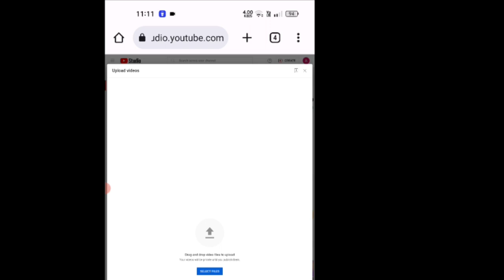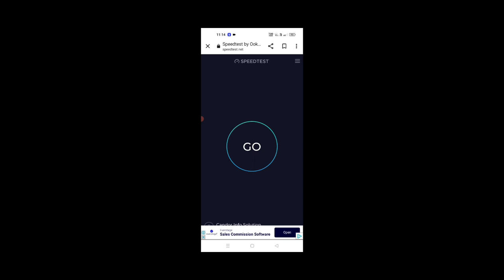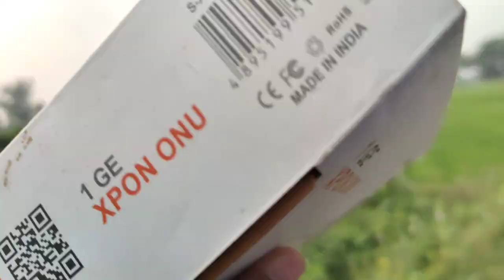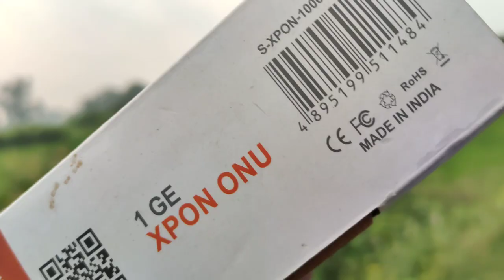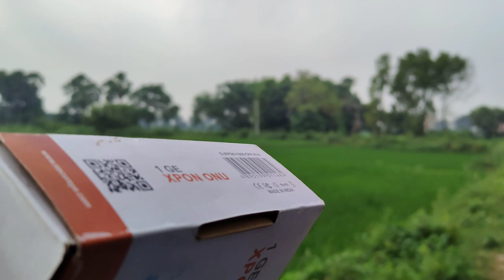Very Bad Network Of Airtel Wifi 😡 | Airtel Wifi Network Problem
airtel new apn setting
airtel apn
airtel
airtel new apn
apn
airtel internet speed kaise badhaye
airtel slow internet speed problem
today airtel network problem
network problem in airtel sim
5g
airtel internet settings
airtel fast internet apn setting
airtel net speed kaise badhaye
4g
internet
airtel net not working
airtel network speed kaise badhaye
jio 5g
airtel new apn setting 2023
airtel 5g
free fire id unban
how to
jio
samsung
new 5g apn
speed
airtel new apn settings
a3 beginer
internet speed kaise badhaye
slow
vi
network
net
solve airtel network problem
airtel network settings
airtel fiber
airtel network problem 2023
airtel new apn settings for fast net 2023
jio new apn settings 2023
india emergency alert
airtel access point setting
internet speed
airtel 5g settings android
quick ki data
airtel 5g activation
airtel 5g unlimited
apn for airtel
airtel apn for all network
data chalu karne
free data vpn
airtel free data vpn
airtel free data code today
airtel emergency data loan
airtel unlimited data tricks
airtel free data tricks
airtel slow net problem 2023
airtel 5g apn settings
best apn for airtel 4g
how to use free internet on airtel thanks
airtel 2gb data code
2023 airtel 5g apn
airtel internet settings automatically
airtel 5g plans
airtel 5g open network
airtel 5g plus
airtel 5g free data
airtel thanks app free data tricks
airtel thanks app free data won
psiphon pro
airtel 5g check
tm tunnel
rabi ray
tech tandav
airtel apn settings 4g
airtel apn problem
youtube shorts
airtel app setting 4g 2023
internet ki speed kaise badhaye
shorts feed
claim emergency data for free
airtel speed internet settings
shorts
settings
best vi apn settings
apn settings for vi
apn settings
fast
high
airtel network problem malayalam
airtel network speed increase kaise kare
airtel new apn for fast internet
mobile network problem
airtel network speed problem
airtel net slow why
network settings
internet settings
airtel internet not working today
mobile internet not working
new 5g apn settings
new 5g apn for jio
new 5g apn 2023
airtel 5g network problem
vi apn
internet settings 2023
android slow internet fix
android slow internet speed
fix slow internet
high ping problem fix
best 5g apn settings
best 4g apn setting
net settings for jio
best settings for router speed
best settings for internet speed
how to increase net speed in mobile
how to increase net speed
ultra 5g apn
best apn settings
airtel internet speed increase kaise kare
airtel sim apn
airtel new apn setting august 2023
today airtel network problem solution
airtel network problem august 2023
airtel default apn setting
airtel fast net apn
how to solve airtel network problem airtel internet problem
airtel network problem solution today
how to increase 4g phone internet speed like 5g
5g internet in 4g phone
5g speed problem jio
5g internet in jio
airtel network problem september 2023
how to solve airtel network problem
4g phone me 5g internet kaise chalaye
airtel internet slow problem
how to use 5g network on 4g phone
how to connect 5g network in 4g phone
how to connect 5g network in mobile
airtel network
4g phone ko 5g kaise banaye
airtel apn settings for fast net 2023